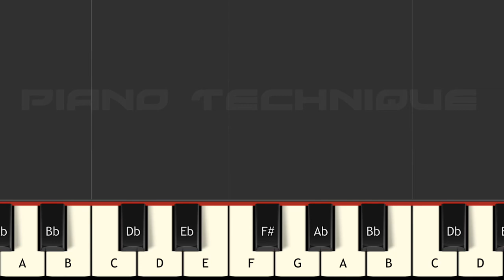CMC 124 - Learn Music By Numbers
EASY MUSIC - Piano Method For The World - Let me know which videos you like the most, so far I have the
CMC 3 series,
CMC 8 series
CMC 12 series
CMC 4 series
CMC 6 series

the ones I see that you like the most I will be making more of that series. And prepare for new series as well.